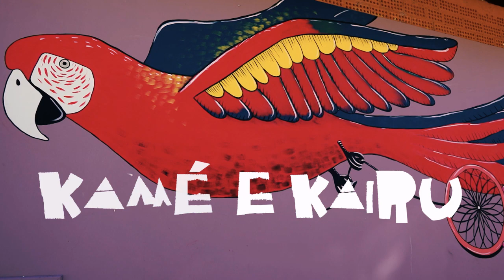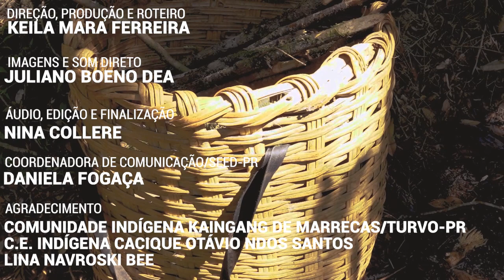Escolas realizam semanas culturais nas comunidades Indígenas no Paraná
No mês de Abril são realizadas as semanas culturais nos colégios estaduais indígenas, do Estado do Paraná, com o objetivo de valorizar a cultura dos povos originários. Nestes dias, são realizadas atividades artísticas, esportivas, gastronômicas...Esse vídeo mostra as atividades que aconteceram na semana cultural, no Colégio Estadual Cacique Otávio dos Santos, no município de Turvo, no Estado do Paraná. Na ocasião, estudantes e professores de todas as escolas da região participam das atividades indígenas. Bora conferir !